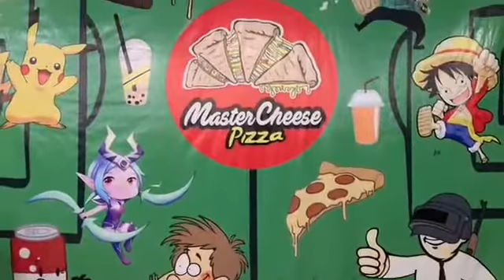VLOG REVIEW MASTERCHEESE PIZZA ALA IYNAAS - Kedokteran'19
Hi, saya Iynaas Yumna Salsabila angkatan 2019 dari prodi Kedokteran. Inilah nama kakak-kakak asuh saya :
kak Mediva angkatan 2018
kak Khodilatul angkatan 2017
kak Metha angkatan 2016
kak Mita angkatan 2015
kak Putri angkatan 2014
kak Spica angkatan 2013
kak Intan angkatan 2012
kak Warda angkatan 2011
kak Septi angkatan 2010
kak Auliyaa 2009